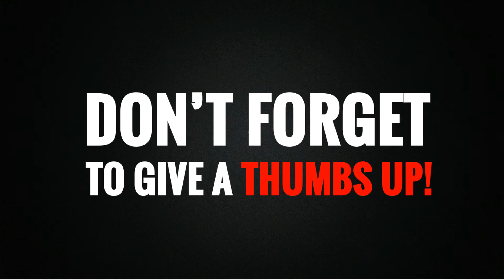Interview: Jacky Liao, CEO, Vivo India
Watch our video interview with Jacky Liao, CEO, Vivo India...